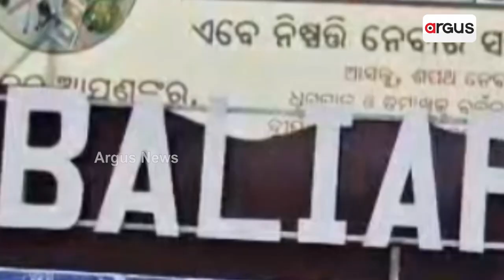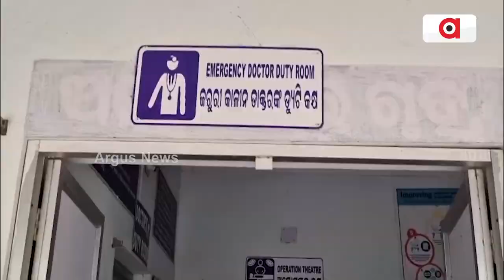ବାଲିଆପାଳରେ ବିପର୍ଯ୍ୟସ୍ତ ସ୍ୱାସ୍ଥ୍ୟ ସେବା || Balasore Baliapal Health Centers issue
ବାଲିଆପାଳରେ ବିପର୍ଯ୍ୟସ୍ତ ସ୍ୱାସ୍ଥ୍ୟ ସେବା । ନାହିଁ ନାହିଁରେ ଚାଲିଛି ଗୋଷ୍ଠୀ ସ୍ୱାସ୍ଥ୍ୟ କେନ୍ଦ୍ର । ହସ୍ପିଟାଲରେ ନାହାନ୍ତି ପର୍ଯ୍ୟାପ୍ତ ଡାକ୍ତର ।